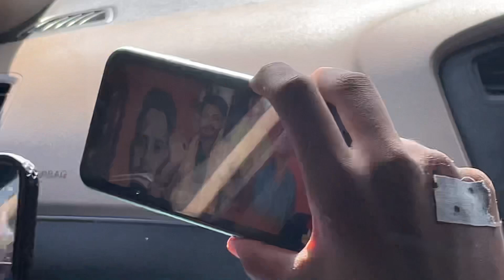Yahan ke chole bhature kha ke log nashe utaarte hain 😵‍💫😵‍💫🤯🤯.